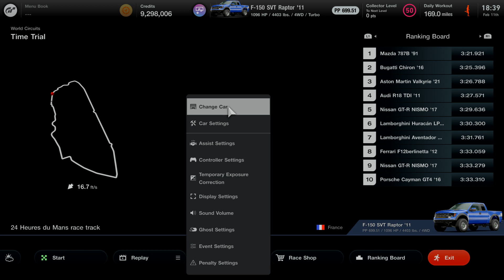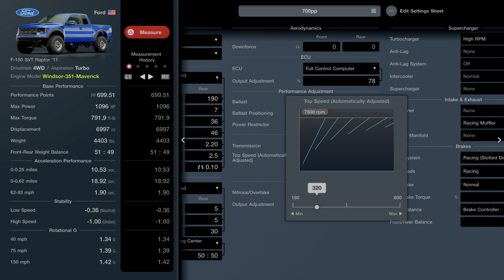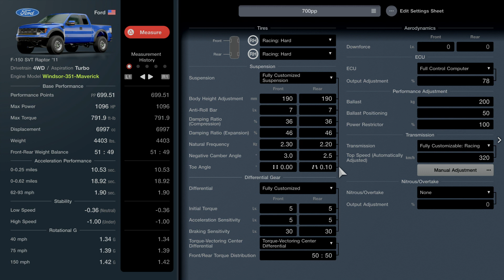[Gran Turismo 7] Raptor Maverick swap 700pp tune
Another engine swap tune, This one is fun but I still say they are making it over realistic since even with 1400hp this thing barley goes over 210mph when IRL this truck could probably go much faster.
hope this tune is useful